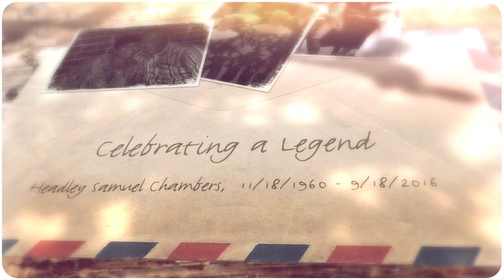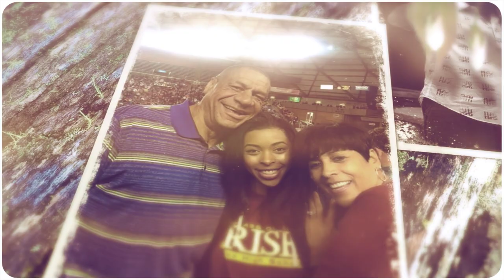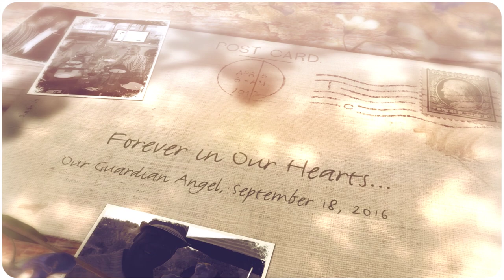Headley Samuel Chambers Photo Slideshow